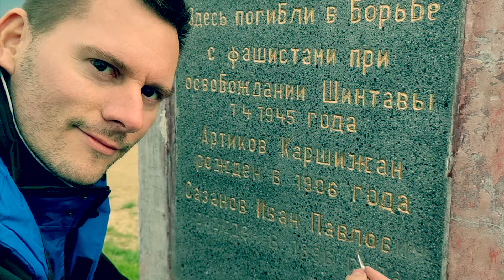ŠINTAVA - BRAT za BRATA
⚜️,,ŠINTAVA - BRAT za BRATA/Reštaurovanie pamätníka vojakov Červenej armády, ktorí padli pri oslobodzovaní našej vlasti"⚜️